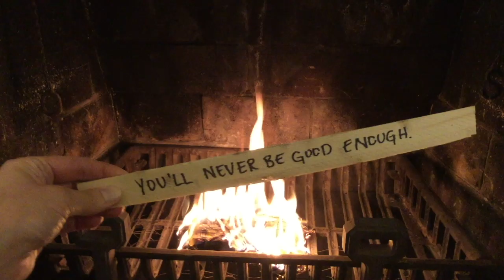2019 GISH Item 100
TIMELAPSE. Write a phrase on a piece of wood of something negative you say about yourself to silence yourself or hold yourself back. Burn the wood and the phrase in a fireplace or fire pit. Use the ashes to write something affirming about your strong self on a sheet of white paper.